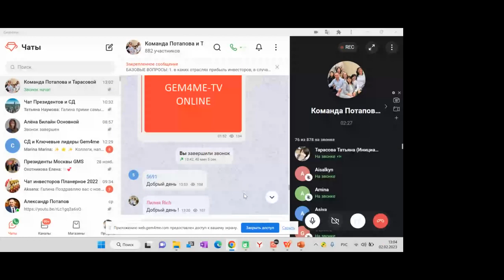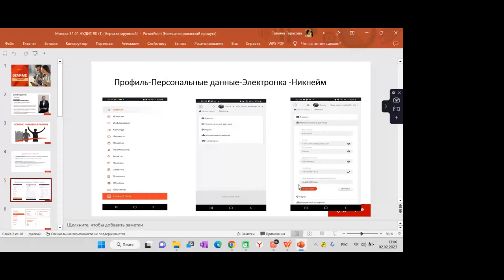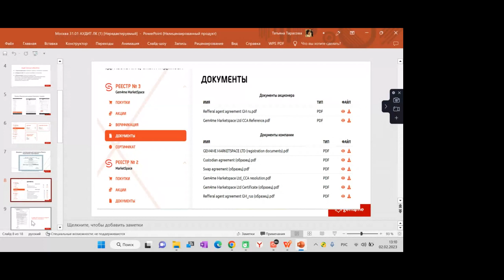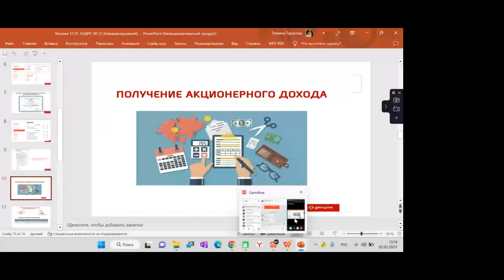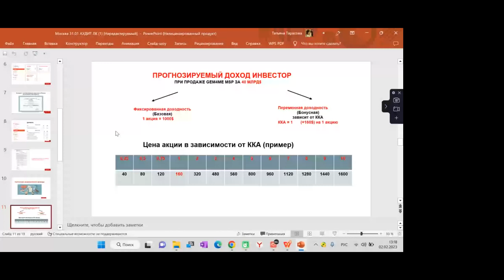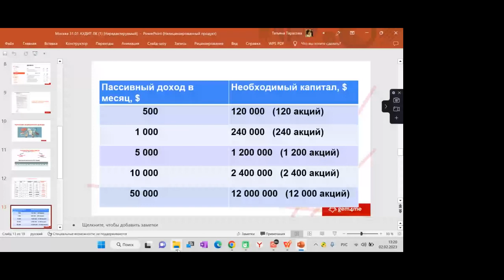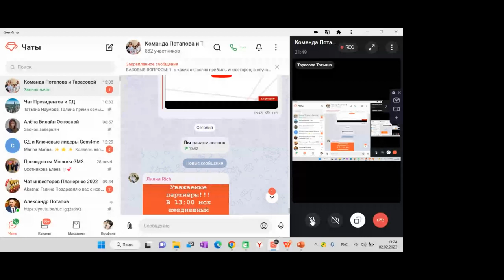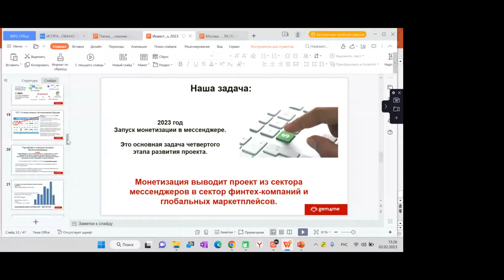Аудит кабинета акционера Gem4me. /Татьяна Тарасова/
Инструкция. Как провести аудит кабинета акционера Gem4me?  Автор: Татьяна Тарасова.